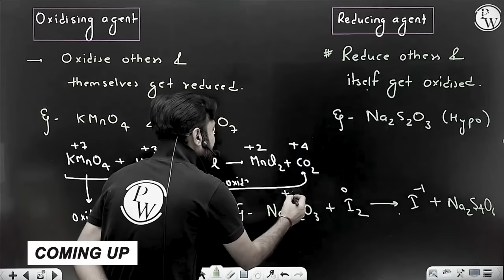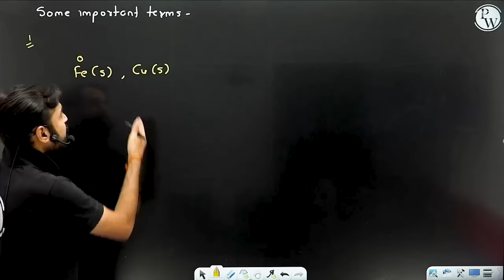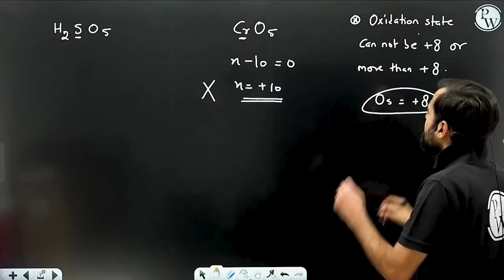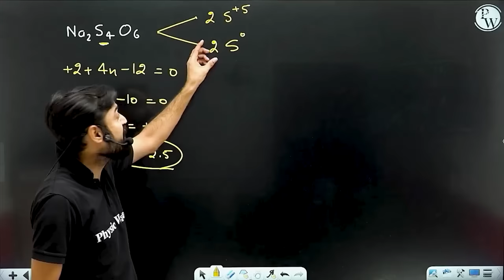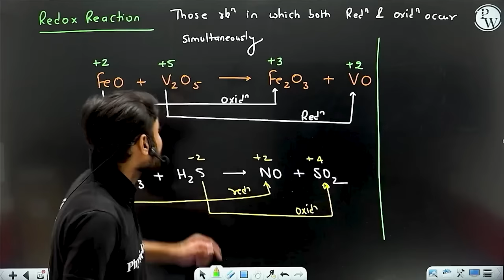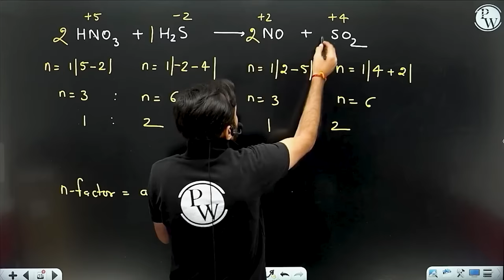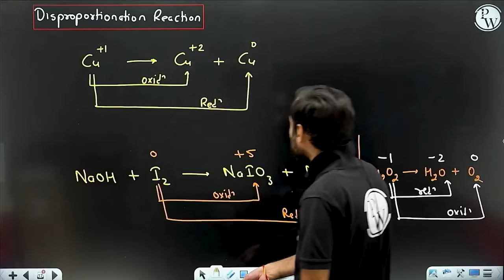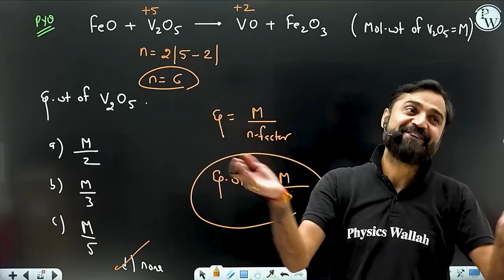REDOX REACTIONS IN 101 Minutes | Full Chapter Revision | Class 11 NEET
Dive deep into "Redox Reactions" in 101 minutes! Join our comprehensive Class 11 NEET revision session, covering all the essential concepts, balancing equations, and electrochemical cells. Supercharge your exam preparation with this in-depth yet concise overview.

30-minute lectures will be provided in the Recorded Form on Competition Wallah YT Channel
𝟔 𝐃𝐚𝐲𝐬 scheduled classes with one lecture per day